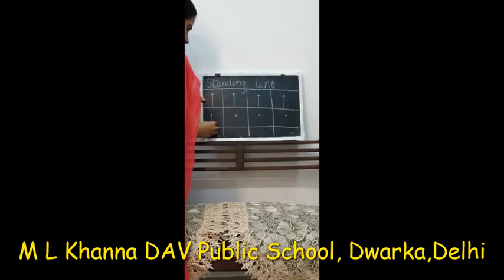Tutorial on standing line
Explanation on writing of Standing Line by the facilitator of MLK DAV DWARKA